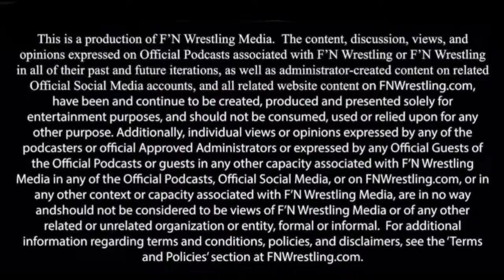The Magic Of Wrestling - Episode 148: Wing Commander Nash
become a pro wrestler today ftw-wrestling.com
check out the killcity cup killcitycup.com

Check out the rest of F’N Galaxy